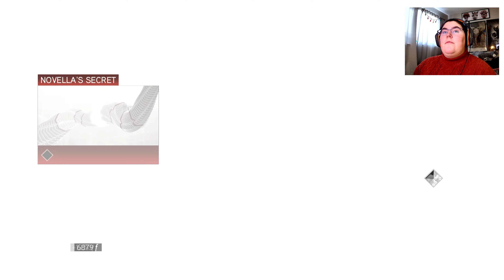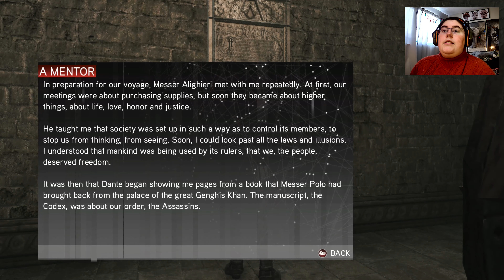The Fox and the Tomb Raider | Assassins Creed 2 | Part 5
We are on the hunt for a fox who can help us figure out what the templars have planned. Then this turns into a exercise in tomb raiding and epic fails.